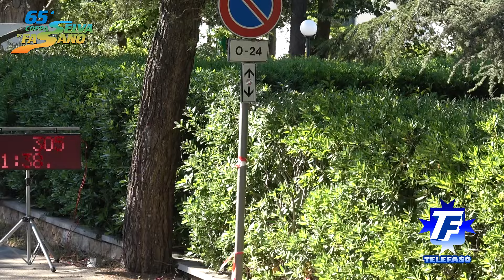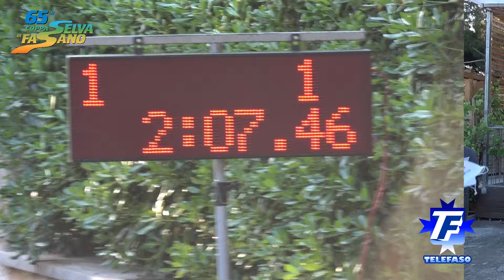Fasano 12 maggio 2024: 65° Fasano - Selva, Gara 2 e premiazione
Egnathia Corse, la Città di Fasano, la Regione Puglia e l'ACI Sport presentano la 65° edizione della cronoscalata automobilistica Coppa Selva di Fasano.
Gara 2 all'Arrivo in viale Toledo più la Premiazione in Viale del Leccio degli assoluti